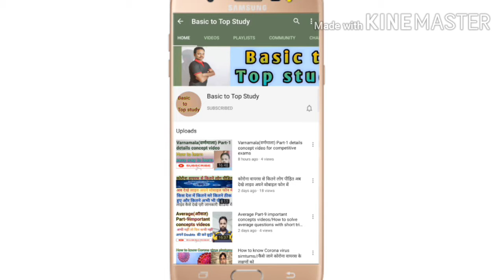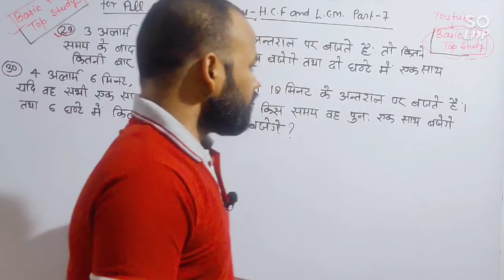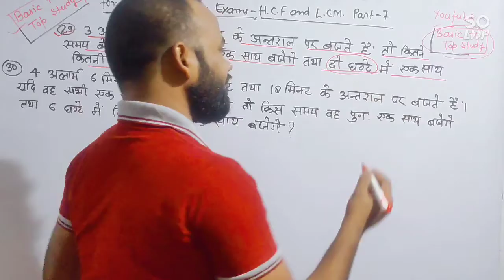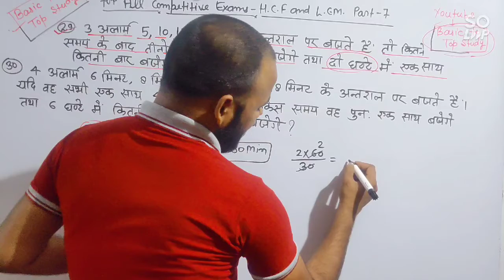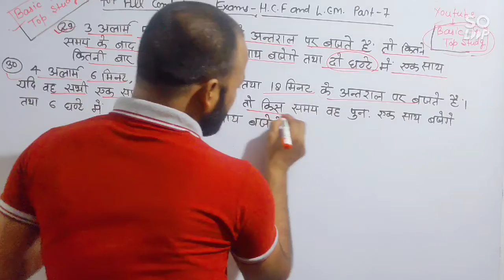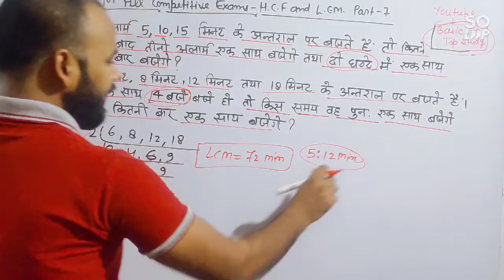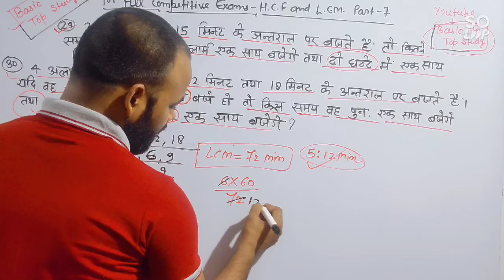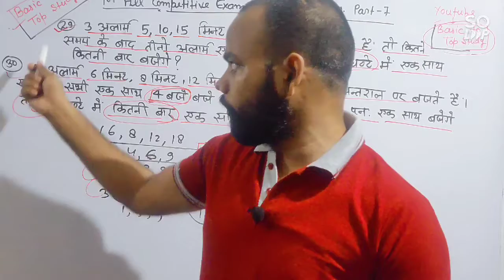HCF and LCM concepts video Part-7/ alarm Bale questions/best way of teaching/ short trick method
HCF and LCM concepts video part-7/ best way of teaching/ short trick method/ solve in few seconds

About this video- in this video  HCF and LCM concepts video part-7/ best way of teaching/ short trick method/ solve in few seconds  concepts questions. how to handle your questions in exam.

lcm and hcf tricks in telugu
hcf and lcm aptitude tricks in english
lcm and hcf concepts in hindi (part-1) lcm and hcf short tricks in hindi